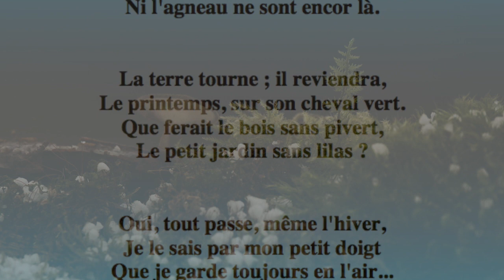*** Poésie *** Le printemps reviendra *** Maurice Carême ***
Le printemps reviendra

Hé oui, je sais bien qu'il fait froid,
Que le ciel est tout de travers;
Je sais que ni la primevère
Ni l'agneau ne sont encor là.

La terre tourne ; il reviendra,
Le printemps, sur son cheval vert.
Que ferait le bois sans pivert,
Le petit jardin sans lilas ?

Oui, tout passe, même l'hiver,
Je le sais par mon petit doigt
Que je garde toujours en l'air...

Maurice Carême (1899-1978) - "En Sourdine" (1964)

Autoriser pour un  usage commercial.